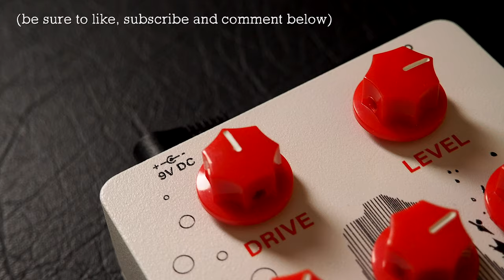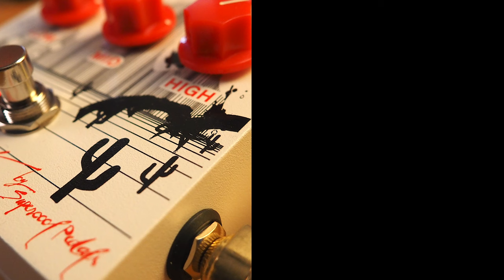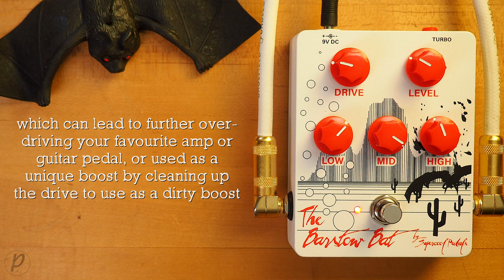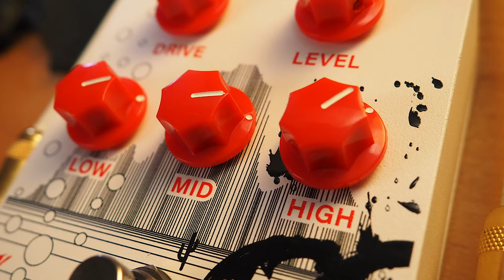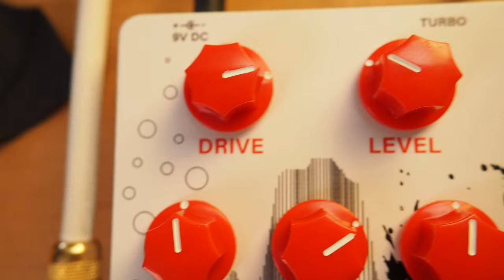Supercool Pedals The Barstow Bat Distortion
The Barstow Bat is based on the legendary Proco RAT distortion pedal, but with many modifications and additions that make it an incredibly versatile tone shaping and distortion tool.

Carefully designed to add masterfully crafted saturation, distortion, and tone to your Guitar, Bass, (or any other instrument your imagination can conjure up), the Barstow Bat can create a wide range of sonic paths and landscapes ranging from searing distortions, to natural overdrives, crunchy leads, and dirty boosts, with loads of gain and signature style.

💥 MISCELLANEOUS